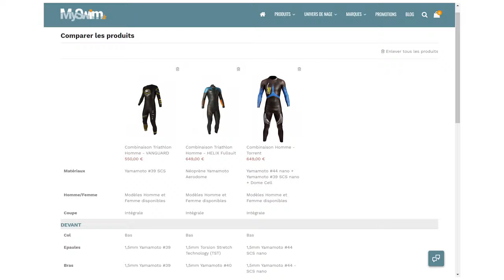💡🤔 Choisir sa combinaison de triathlon: Test de la HELIX de Blueseventy.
Choisir sa combinaison de triathlon 🏊‍♀🚴‍♀🏃‍♂ est plus simple avec notre vidéo immersive 🎬 de la HELIX de Blueseventy.
Combinaison haut de gamme 🔝 aux nombreuses technologies 👩‍🔬: Yamamoto, Aerodome, LIFT, Aquafeel, TST... Une excellente combinaison pour les distances M jusqu'à l'Ironman. Idéale pour les nageurs les plus exigeants.

👇👇👇 Plus d'info 👇👇👇

🏊‍♂🛍 TOUT LE MATERIEL POUR LA NATATION 🛍🏊

Notre objectif ?
Partager avec toi la passion de la nage dans tous ses états. Aimer la natation et en être fier.

🌊 CONTINUE DE NOUS SUIVRE PARTOUT 🌊